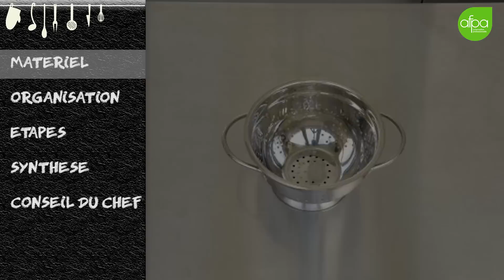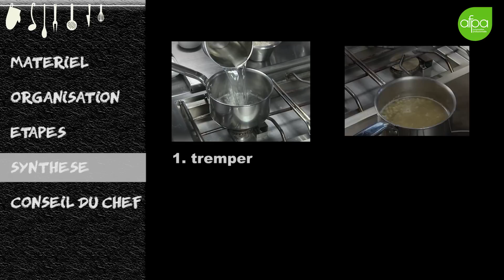Cuisson à anglaise d'un légume sec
Cette vidéo vous présente une technique de la semaine 1 du cours sur les 101 techniques de base de cuisine proposé par l'Afpa.
Loïc Tournedouet, Directeur communication ingénierie Jean-Luc Kerandel, Jean-Paul Nicolas,  Ingénieurs de formation
Véronique Roussel, Formatrice
Eric Maucuit, Denis Loman, Formateurs
Katia Assouline, Responsable Audiovisuel
Haznia Haroune, Réalisation et montages audiovisuels
Jean-Pierre Lupuj, Montages audiovisuels et graphismes